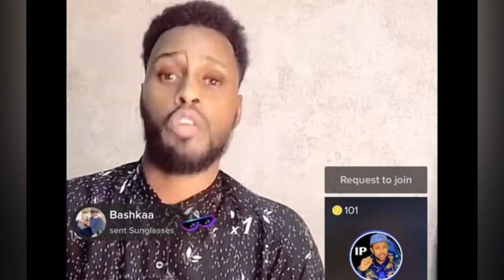DADKA UGU CAANSAN OO AMERICA GALAY & MSS WORLD OO GASHAY &…..